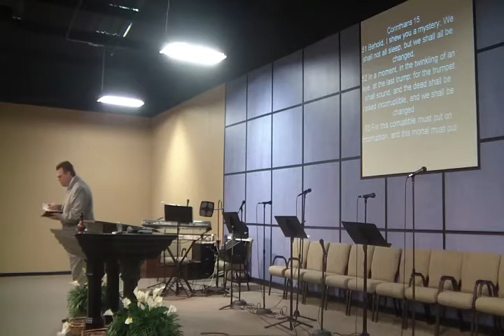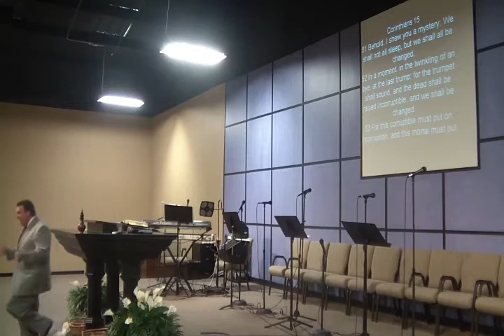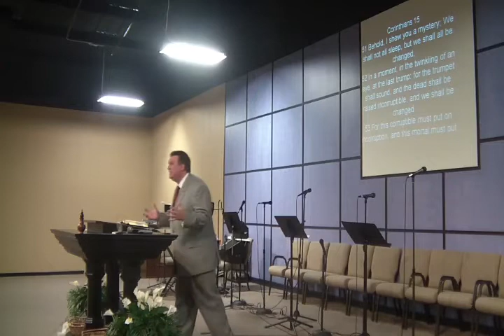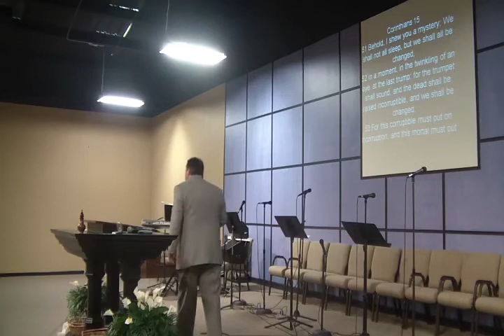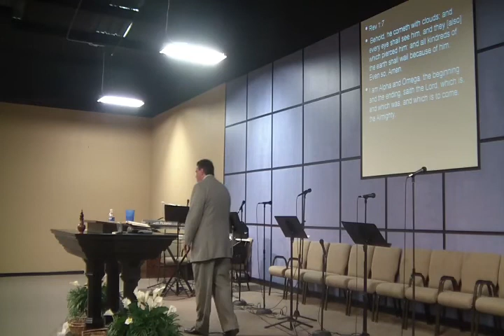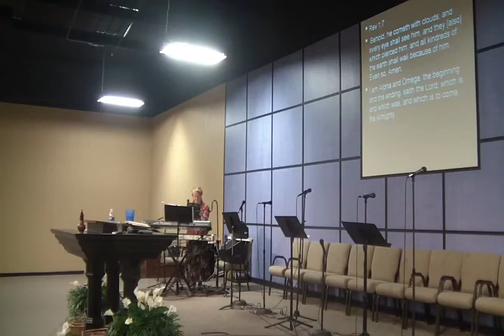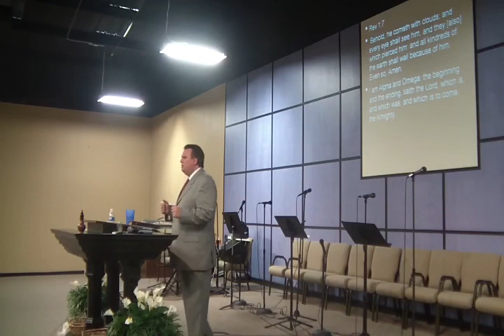Like it is our last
What if this is our last week?